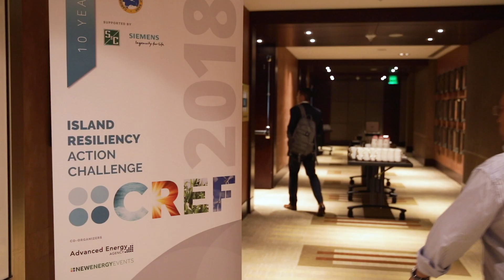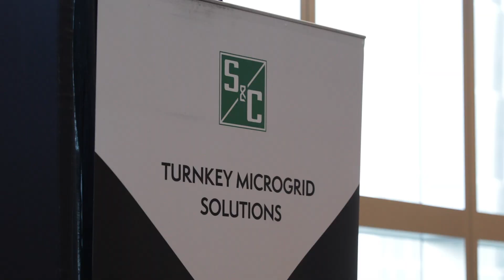CREF18 - Island Resiliency Action Challenge w/ S&C